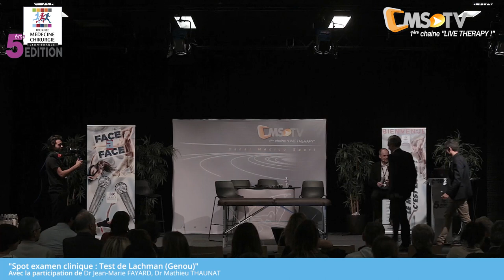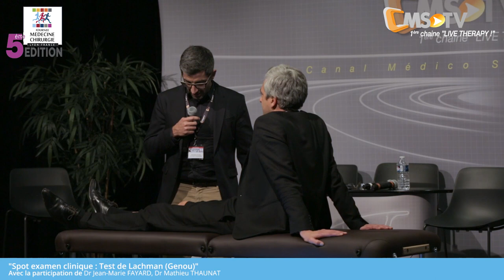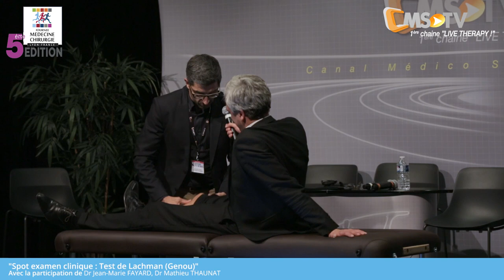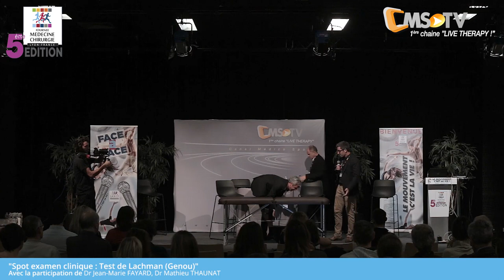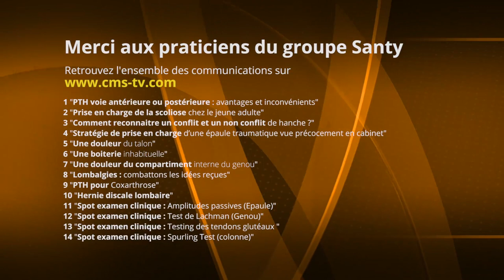5ème Journée Médecine & Chirurgie SANTY | SPOT EXAMEN CLINIQUE - Test de Lachman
5ème Journée Médecine & Chirurgie du Centre Orthopédique SANTY - Samedi 17 novembre 2018

SPOT EXAMEN CLINIQUE - Test de Lachman | Dr Jean-Marie FAYARD, Chirurgien Orthopédiste.
Avec la participation du Dr Mathieu THAUNAT, Chirurgien Orthopédiste.